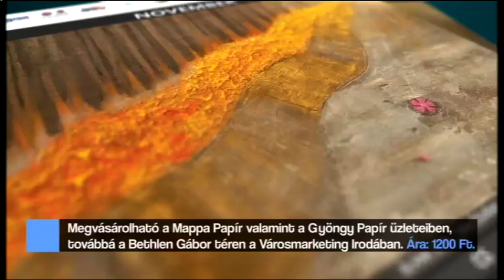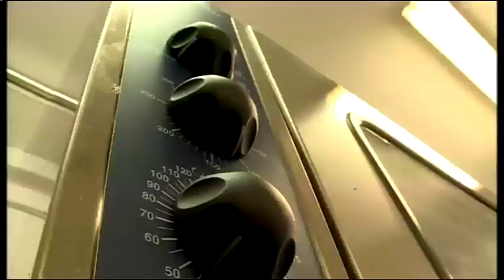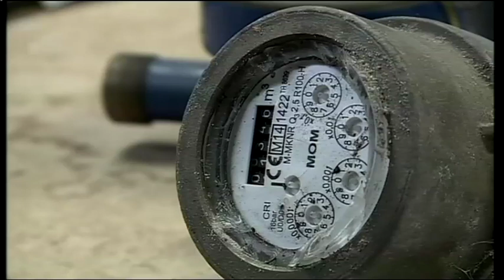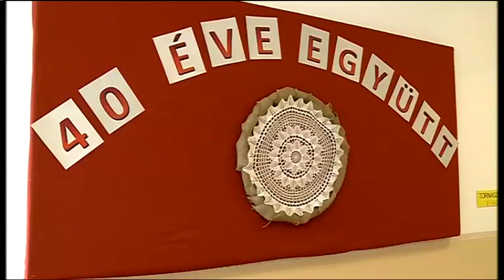Halas Tv - Híradó - 2019. 11. 18. (hétfő) - Kiskunhalas